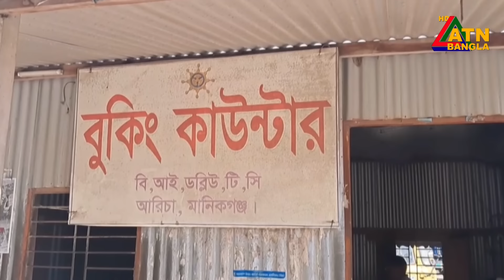এটিএন বাংলার টপ নিউজ । দুপুর ১ টা । Top News | News Highlights | ATN Bangla News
এটিএন বাংলার টপ নিউজ । দুপুর ১ টা । 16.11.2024 | Top News | News Highlights | ATN Bangla News